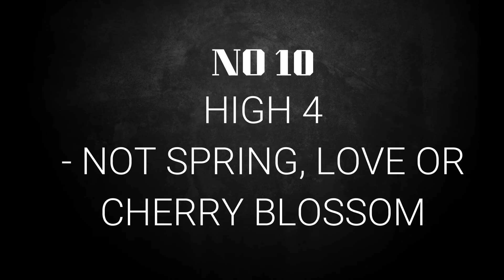One hit wonder group idol - part 2